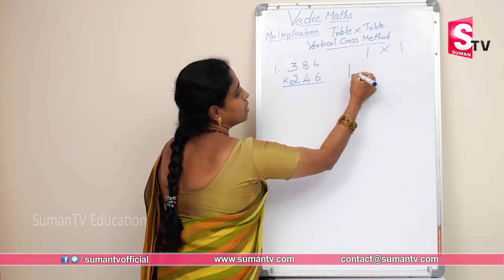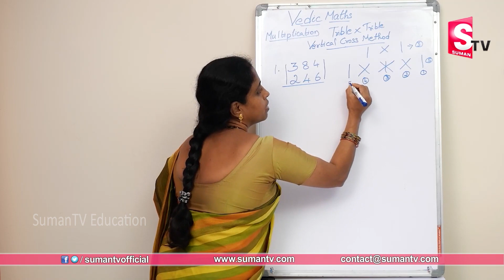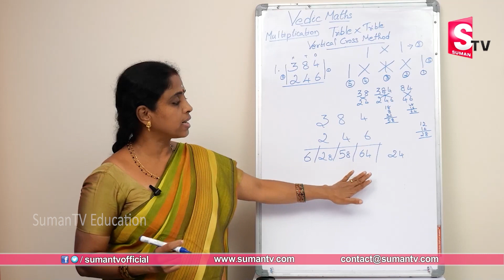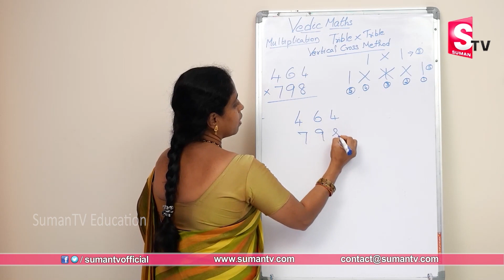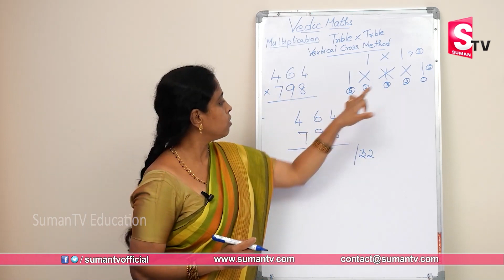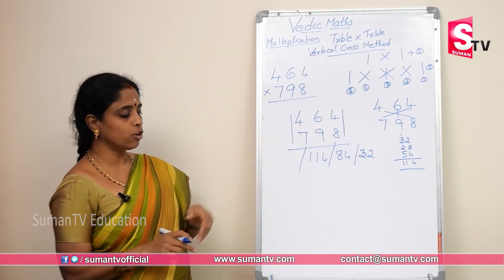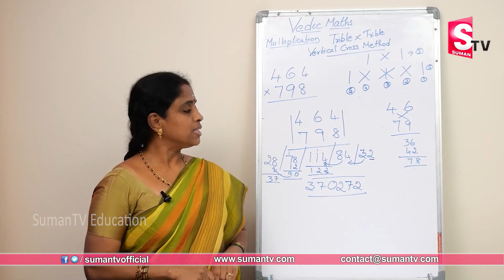How to Learn Tables Fast | Part 3 | Vedic Maths Tricks 2022 | Vedic Multiplication Tricks | SumanTV